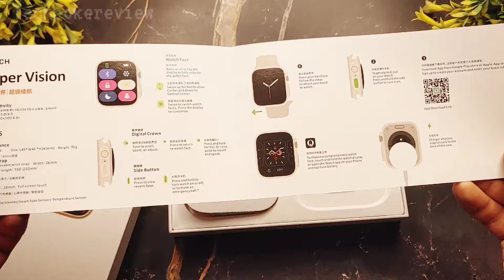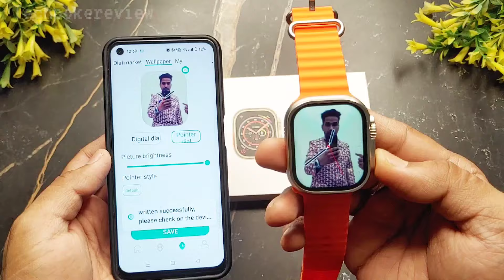H11 Ultra Plus 🔥 Unboxing & review | Massive Display 👍 series 8 ultra copy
Let's unbox Geniune copy of apple watch series 8 And yes it's finally massive disply watch with 60Hz smooth display and biggest size of 2.02"

Price 2499

Simple and best video to choose best 5 Smartwatches under 3000 or you can say new smartwatches under 3000

best deals 🎁
1. Fireboltt Astro

2. Ambrane Wise Glaze (price increased 😡

3. Fireboltt tank or rise
low price

4. Dizo D2 power

5. noise pulse 2 max

5. Boult drift+ or drive+

4. Noise icon 2 vista

🥌 Under 4000 top 5 - coming soon 😍

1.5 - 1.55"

1.28" h